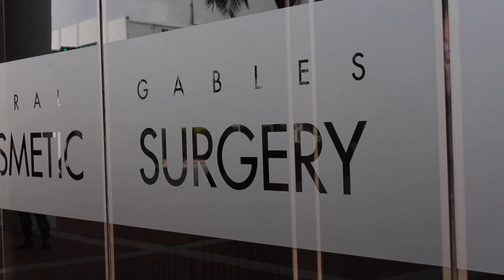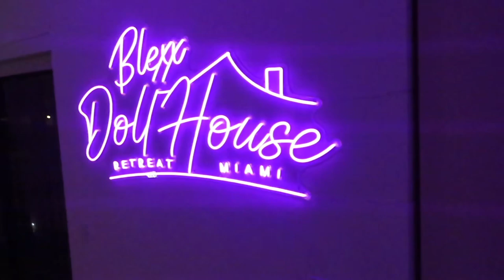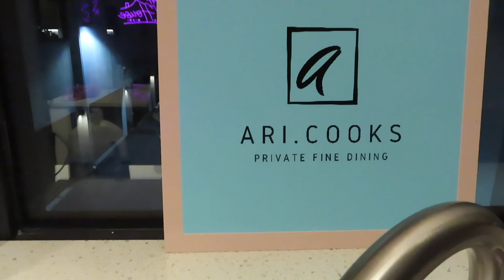Miami pt.1| breast augmentation| Blexx beauty dollhouse